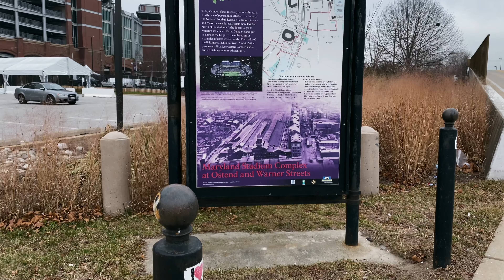Ceejayzi - Quarterback [Official Music Video]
Official Music Video for “Quarterback” by Ceejayzi
Produced by DeeMarc
Follow Me On ALL Social Media @ceejayzi or /ceejayzi